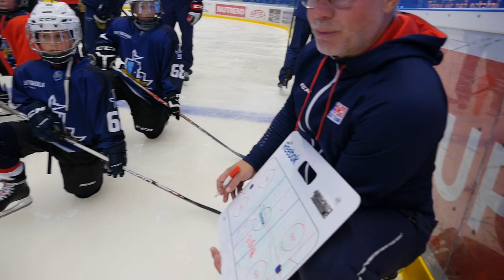Budoucí trenéři? Skuhravý, Smoleňák, Alinč nebo Vykoukal ve školní lavici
Známá hokejová jména. Stále ještě aktivní hráči na vrcholové úrovni. Václav Skuhravý, Jan Alinč, Radek Smoleňák nebo třeba Ondřej Veselý o prázdninách zasedli do školní lavice Sportovního gymnázia v Kladně. Ptáte se proč? Vysvětlení je jednoduché jsou z nich studenti trenérské licence B